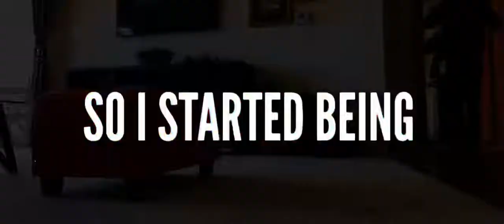Tha Real Rob - Been Through (official Lyric Video)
This song is out on all music platforms! Thank you for listening and I hope this hits some hearts.

Find this song on any platform you listen to music on!